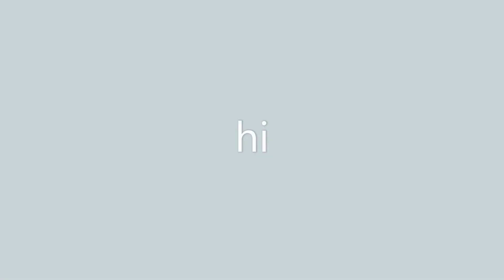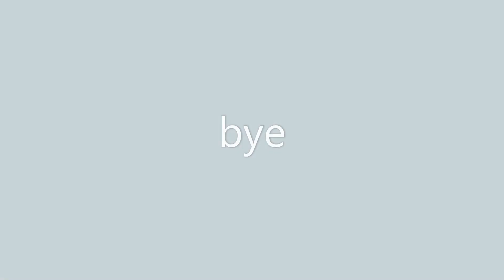|Sound Space| why so hard :(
uuuuhhh audio might be gone due to copyright :(